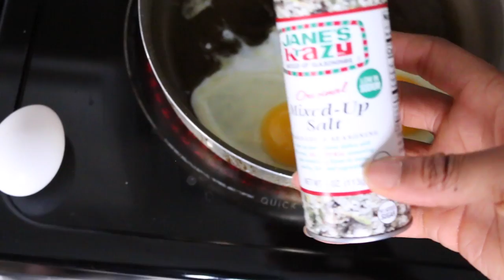WHAT I EAT IN A DAY || Whole 30 Meals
Hey C-Squad! I am currently on day 12 of whole 30 and about to go into my third week of being a whole 30er. Links below to learn more about whole 30 and let me know if you have ever tried it.
Skip to 3:14 for meals.